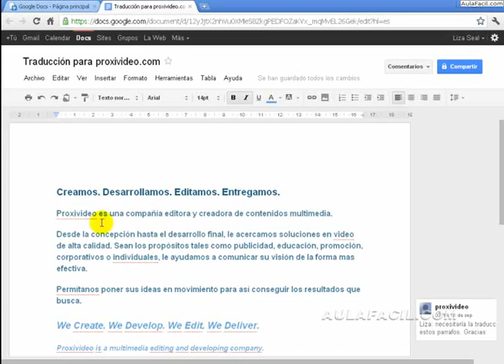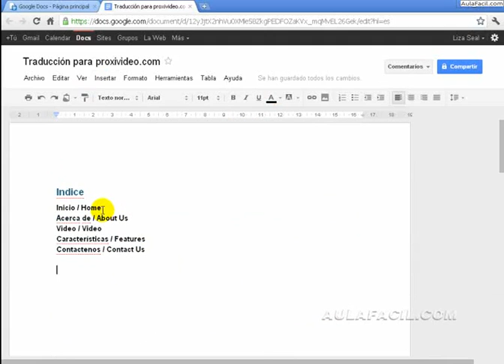Insertar un Indice - Salto de Página/Google Docs/AulaFacil.com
Curso Google Docs / Insertar un Indice - Salto de Página
Insertar un Indice - Salto de Página